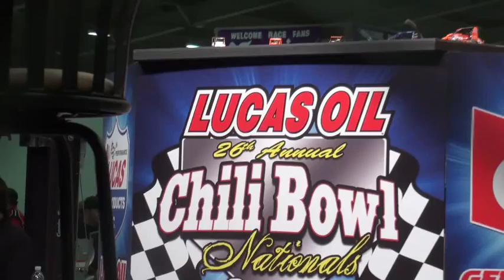Midget Car Racing Chili Bowl by Fly The Coop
This fast, loud, dirty dangerous sport began in the 1930's and it's popularity is at an all time high.  Now more than every women are racing too!